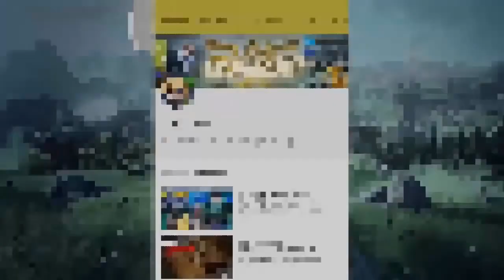The Legend of Zelda: Ocarina of Time 3DS | Las Guerreras Gerudo ⚔️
💙🌝🌞  Vamos a la fortaleza Gerudo! Directo de Twitch 🌞🌝💙